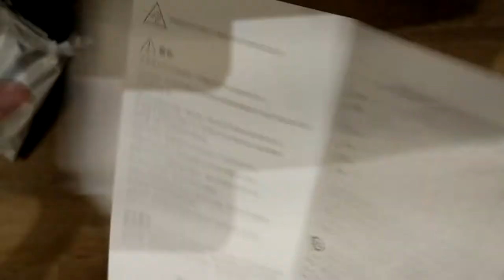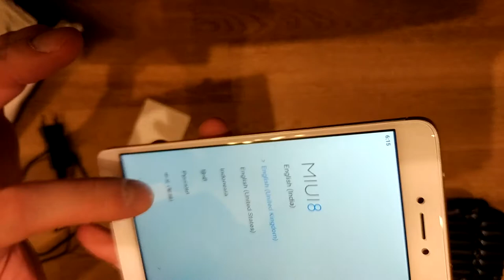Распаковка Xiaomi Redmi Note 4X с AliExpress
Сразу из коробки обновился на MIUI 9